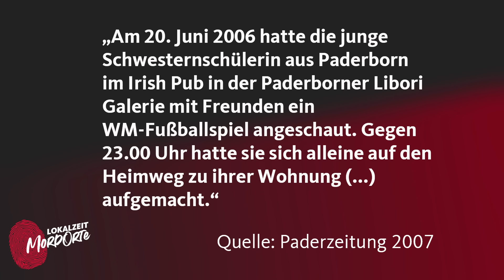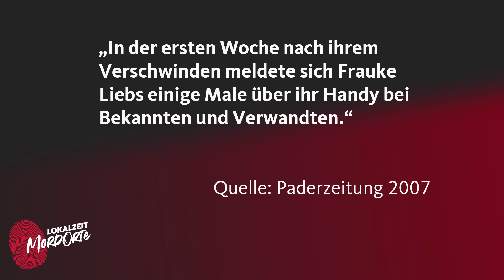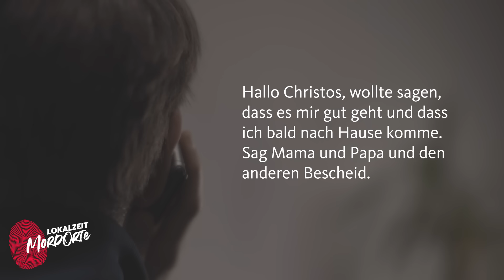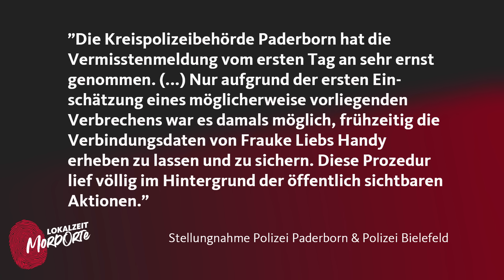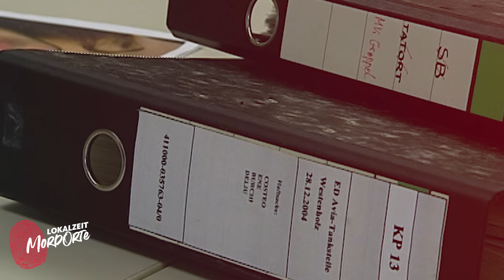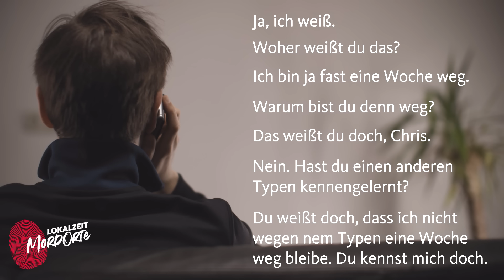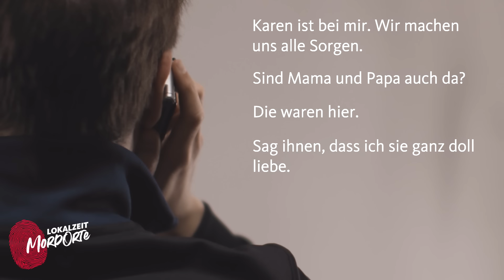Zwischen Wut und Trauer: Ihre Mutter kämpft für Aufklärung (1/2) | Lokalzeit MordOrte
Unser Special-Host-Team @Insolito (Patrick Temp) und @Laura Larsson haben sich mit dem rätselhaften Cold Case von Frauke Liebs beschäftigt:

An einem Sommerabend im Juni 2006 verschwindet die 21-Jährige in Paderborn. Gemeinsam mit Freunden hatte sie das WM-Spiel England gegen Schweden in einem Irish Pub geschaut. Gegen 23 Uhr verabschiedet sie sich und macht sich auf den Heimweg, doch sie kommt nie Zuhause an.
Eine Woche lang bekommen ihr Mitbewohner und ihre Familie noch Lebenszeichen von ihr. SMS und Anrufe, die zum Teil sehr rätselhaft sind. Dann bricht der Kontakt ab. Knapp drei Monate später findet ein Jäger ihre Leiche in einem Waldstück. Frauke Liebs wurde getötet. Bis heute - mehr als 15 Jahre später - konnte noch kein Täter gefasst werden.

Ingrid Liebs, Fraukes Mutter, spricht mit @Insolito über die lange Suche nach dem Mörder ihrer Tochter, aber auch darüber, wie es der Familie heute geht. Die Mutter gibt die Hoffnung nicht auf, dass der Mörder ihrer Tochter noch gefunden wird.

Staatsanwalt Kai Uwe Waschkies gibt unserem Host-Team zudem einen Einblick in den aktuellen Stand der Ermittlungen. Dabei stellt er sich auch der Frage, ob die Polizei damals, als Frauke verschwand, Fehler bei den Ermittlungen gemacht hat.

❗️❗️❗️Wichtig: Wer Hinweise zum Verschwinden von Frauke Liebs hat, wendet sich bitte direkt an die Polizei in Bielefeld.

❗️❗️❗️Ingrid Liebs hat außerdem eine Website geschaltet, auf der sie weitere Infos zum Verschwinden ihrer Tochter gibt und auch um Hinweise bittet
Inhaltsverzeichnis:
0:00 Intro
0:51 Das Verschwinden
2:48 Gespräch mit Ingrid Liebs
4:34 Die Anrufe
6:30 Kritik an den Ermittlungen
8:20 Gespräch mit den zuständigen Staatsanwalt
10:15 Der letzte Anruf

Hi,
mit True-Crime verbindet mich eine seltsame Neugier.
Obwohl mich die Fälle manchmal den Schlaf kosten und ich nachts ein Licht anlassen muss, will ich alles darüber wissen. Die Motive und Hintergründe beschäftigen mich dann oft so sehr, dass ich tagelang das Bedürfnis habe, darüber zu sprechen.
Laura Larsson

Hey,
wahrscheinlich haben mich die unzähligen Folgen Medical Detectives, die meine Mutter fast jeden Abend geguckt hat, doch mehr geprägt als ich zugeben möchte. Dazu kommt, dass Kriminalfälle nicht nur spannend sind, sondern man - gerade bei Vermisstenfällen - immer noch einen Funken Hoffnung hat, den Fall lösen zu können.